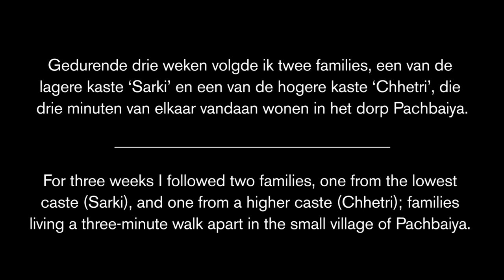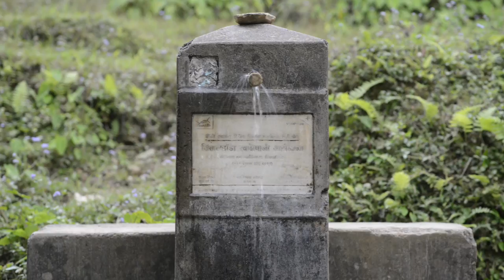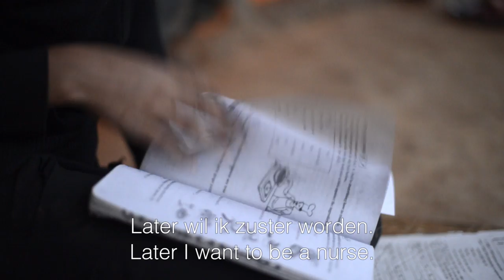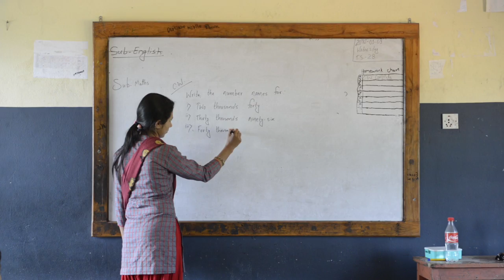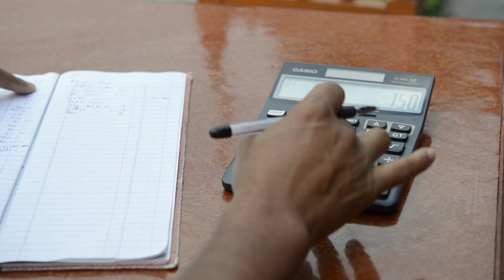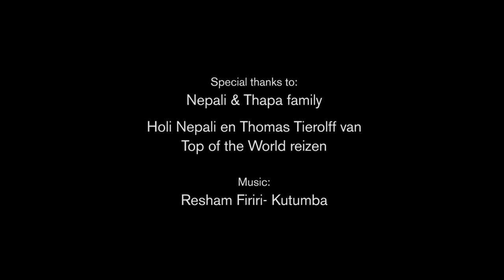Pachbhaiya, Nepal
The documentary I made next to my photography project in Nepal

Description:
In Nepal the caste system officially does not exist anymore, but it is still very much present in the culture and daily life. The poor and low castes lead a simple and hard life in order to survive and the people of the higher castes generally have a better life. During the course of three weeks I followed two families, one from the lowest caste ‘Sarki’, and one from a higher caste ‘Chhetri’, living a three-minute walk apart in the small village Pachbaiya with a population of 300 people. The more time I spent with them the closer I got to the families and was thus able to capture intimate moments and portray both the big and small differences and similarities alike.